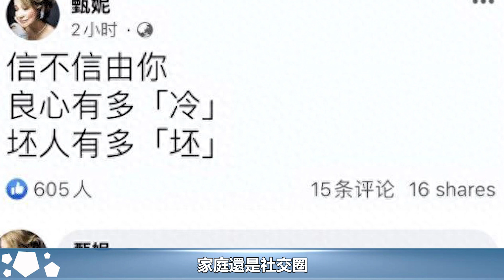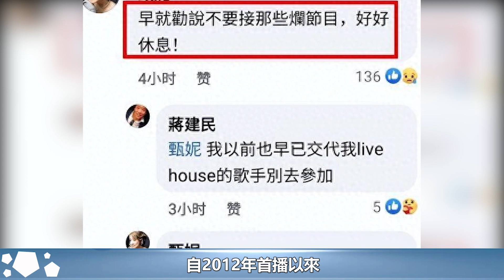70歲天后甄妮再炮轟好聲音！槍口對準那英謝霆鋒，柳驪責任巨大，好聲音黑幕太驚人#李玟#COCO#中國好聲音#李克勤#那英#梁靜茹#李榮浩#甄妮#劉德華#跨界娛樂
70歲天后甄妮再炮轟好聲音！槍口對準那英謝霆鋒，柳驪責任巨大，好聲音黑幕太驚人